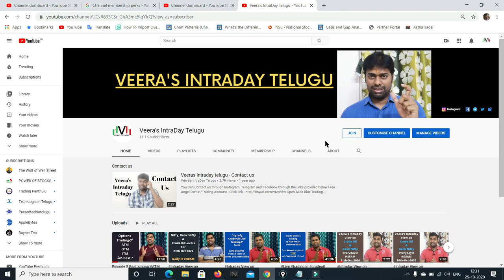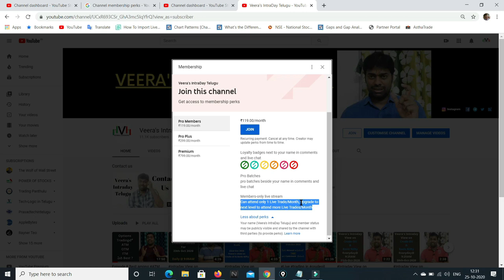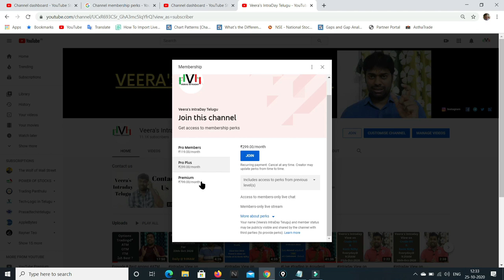Changes in Veeras Intraday Telugu on VijayaDashami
stock market tutorial in telugu,
Intraday trading for begginers in Telugu,
swing trading vs day trading strategy,
swing trading vs day trading which is more profitable,
Initial public offer in Telugu(IPO)
Intial public offer in Telugu
IPO in telugu